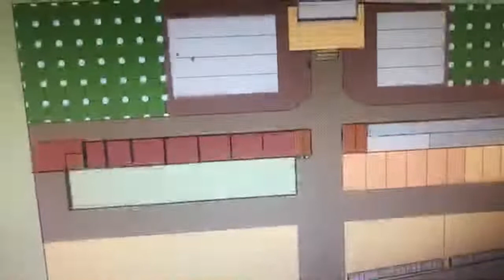Son Durumlar Hakkında Canlı Yayın